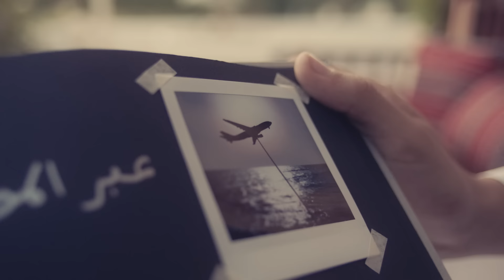Eid Mubarak | Qatar Airways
This Eid, celebrate with those you love, share with those in need and spread the joy. Eid Mubarak.